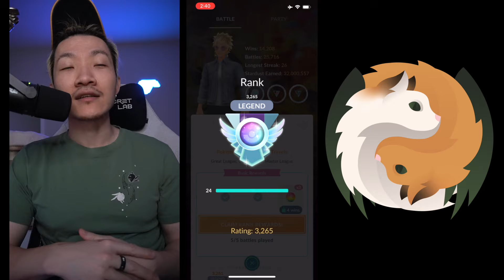The STRONGEST Pokémon in GO! (Master League)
Timestamps for Types Matchups:
00:00 - Intro
02:25 - Zacian
03:32 - Dialga
04:52 - Mewtwo
07:58 - Landorous Therian
09:42 - Dialga
11:17 - Rayquaza
12:45 - Dialga
14:18 - Xerneas
15:50 - Kyogre
17:34 - Outro